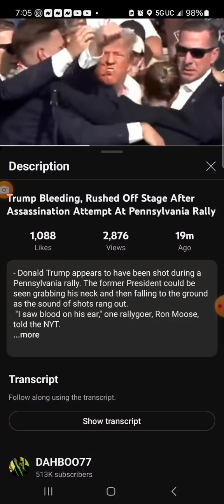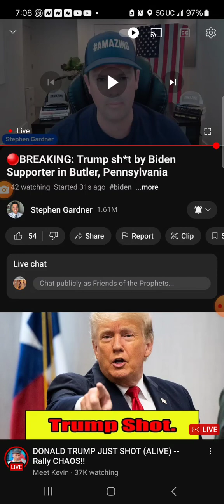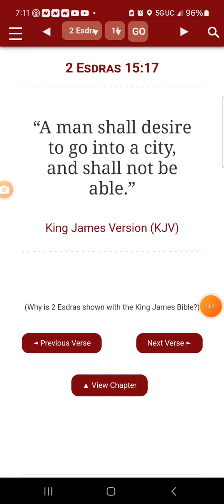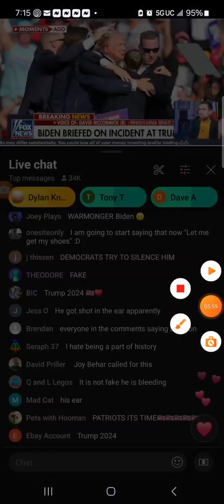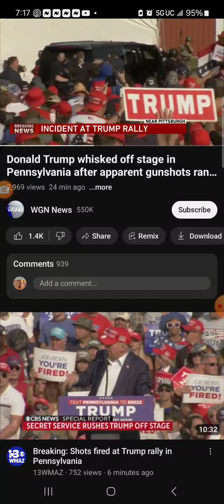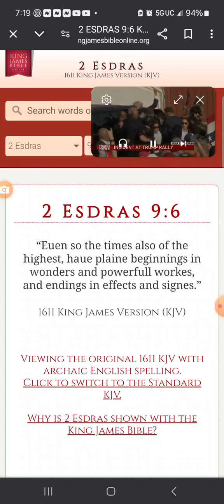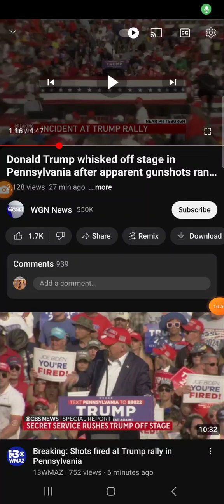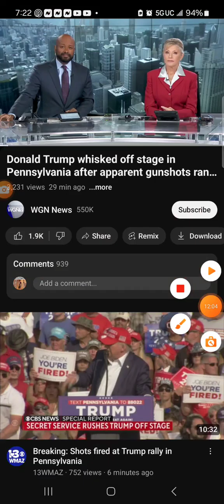Breaking..!!!Headshot.!!🙄..Assination Attempt on Donald Trump 😬No wheres safe..!!!